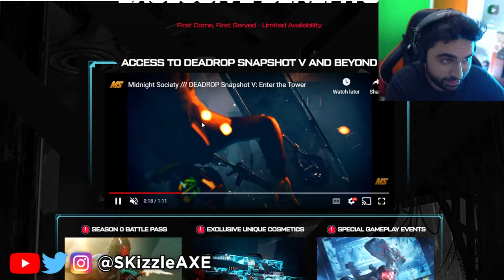i Quit... DrDisrespect Just Went CRAZY LIVE 🥴 - (Call of Duty & Deadrop)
DrDisrespect NEW GAME REVEAL SUCKS - (Call of Duty & Deadrop).

DrDisrespect just revealed his brand new game Deadrop. Yes, today we have some Dr Disrespect Deaddrop gameplay. Zlaner, Scump and COD youtubers played it live.